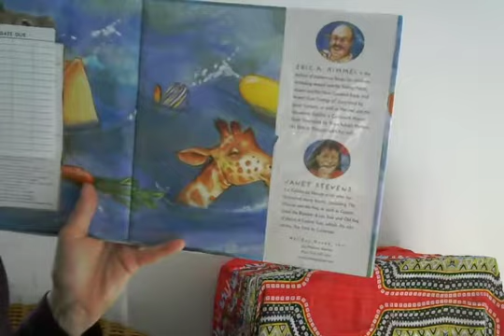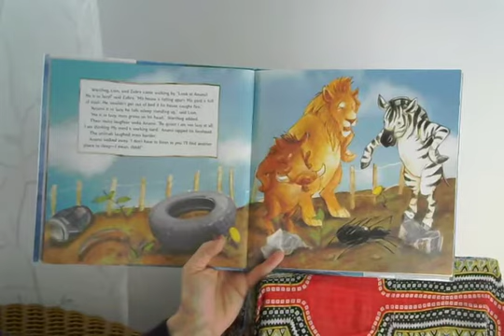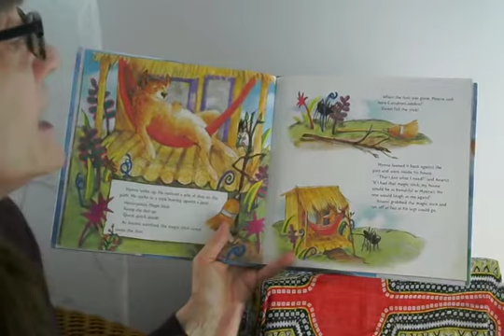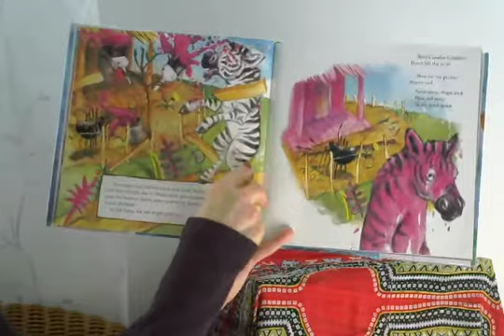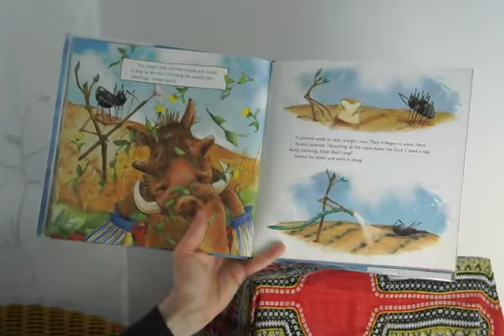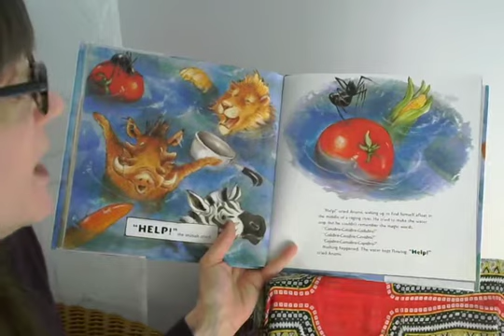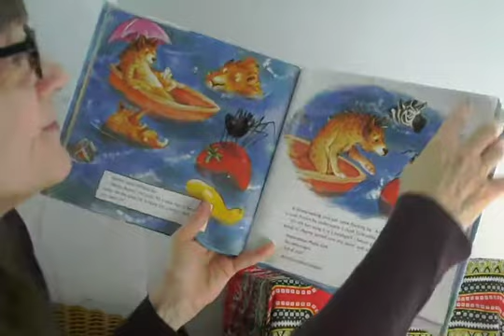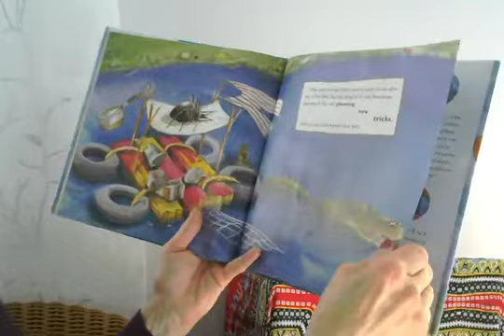Mrs. Wiggins AKFCS reads Anansi and the Magic Stick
Eric A. Kimmel and illustrator Janet Stevens bring us this funny story based on trickster Anansi the Spider, a prominent character in Ghanaian folklore.